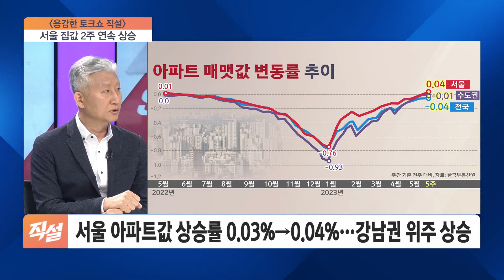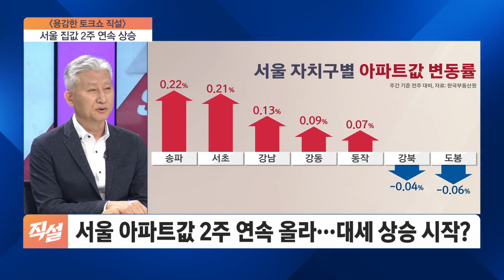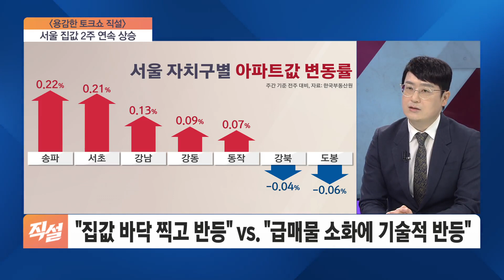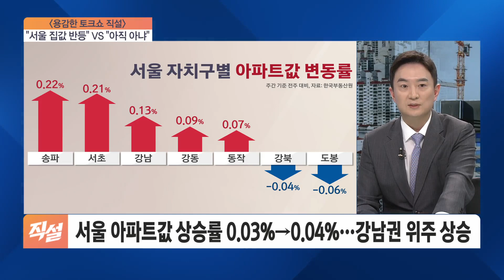서울 아파트값 2주 연속 올라…"서울 집값 반등" vs "아직 아냐"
■ 용감한 토크쇼 직설 -  심형석 미국 IAU 부동산학과 교수, 윤지해 부동산R114 수석연구원, 정보현 NH투자증권 WM마스터즈 전문위원

- 서울 아파트값 2주 연속 올라…대세 상승 시작?
- 서울 아파트값 2주째 상승…서초·강동·마포 오름폭 확대
- 강남, 서울 아파트값 견인…송파 0.22%·서초 0.21%↑
- 서울 아파트값 상승률 0.03%→0.04%…강남권 위주 상승
- 서울 아파트 매매수급지수 80.7→83.1…13주 연속 개선
- "집값 바닥 찍고 반등" vs. "급매물 소화에 기술적 반등"